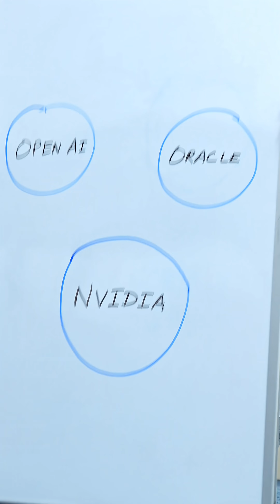You'll Pay 10,000 Extra For Your Next Phone!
Why is your next phone getting ₹10,000 more expensive? It's not AI, RAM shortage, or chip supply. The shocking truth involves Nvidia, OpenAI, and a $500B circular deal that's draining the entire market. 2026 could be the WORST year to buy tech.